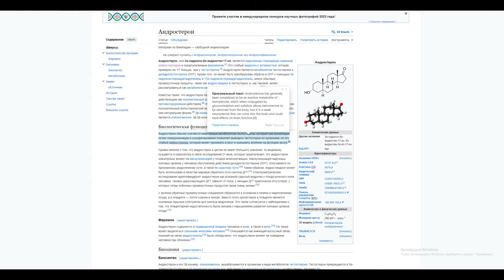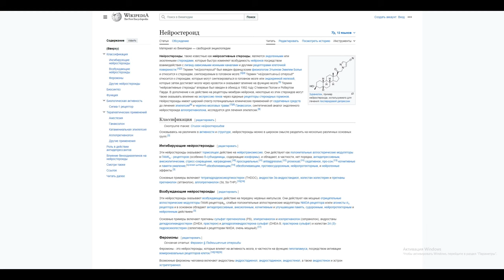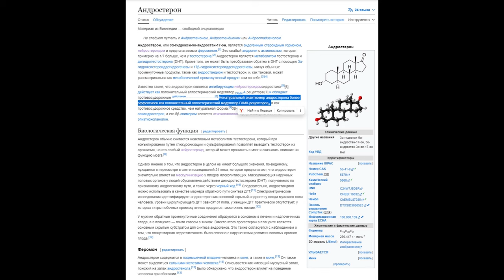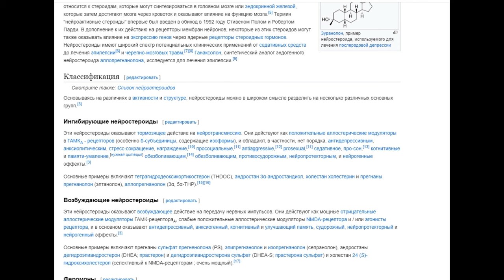Как тестостерон энантат, ципионат, пропионат, ундеканоат, влиет на твой моз и психику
Качественные витамины и прочие вкусняшки тут!